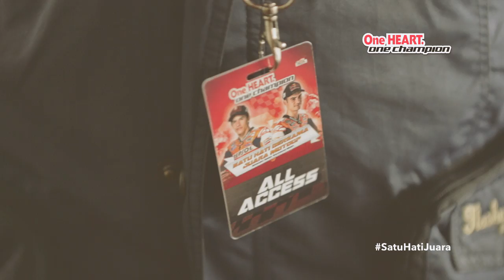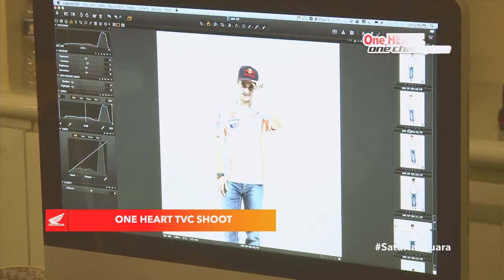One Heart One Champion Marquez Pedrosa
Video dokumentasi Marc Marquez dan Dani Pedrosa dalam event Meet The Champion.